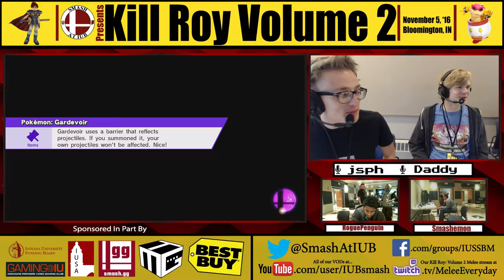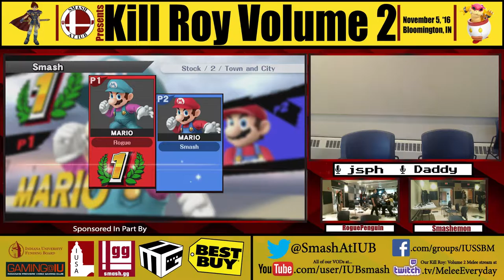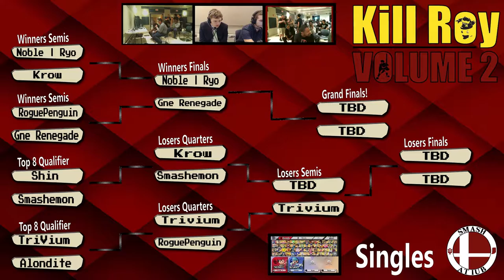Kill Roy: Volume 2 ft. Noble | Ryo (Full Broadcast)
Kill Roy: Volume 2 ft. Noble | Ryo as well as Gne Krow, Gne Renegade, TriVium & RoguePenguin.
Kill Roy: Volume 2 is our our annual Fall major tournament series! It premiered on November 5th featuring  Noble | Ryo. Registration and results available on Smash.gg/KR2. Join our FB group  & event page for all the details.
Date of Tourney: November 5th
Location: Willkie Center
Melee Singles: 90 entrants
Melee Doubles: 19 teams
Sm4sh Singles: 39 entrants
Sm4sh Doubles: 9 teams
Twiter: @SmashAtIUB
Melee Stream: Twitch.TV/MeleeEveryday
Smash 4 Stream: Twitch.TV/iubsmash4
Smash.gg Brackets: Smash.gg/KR2